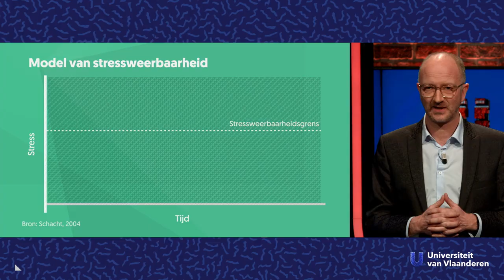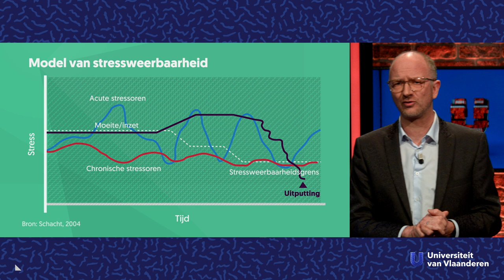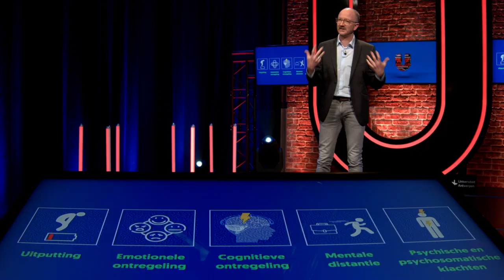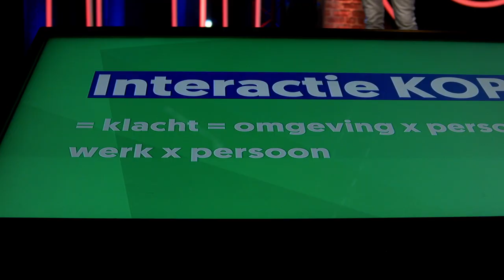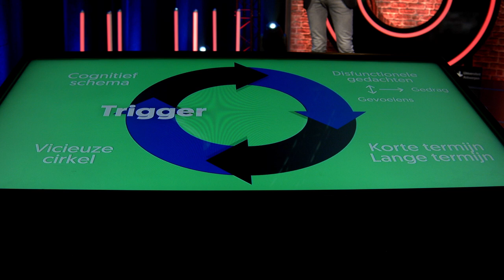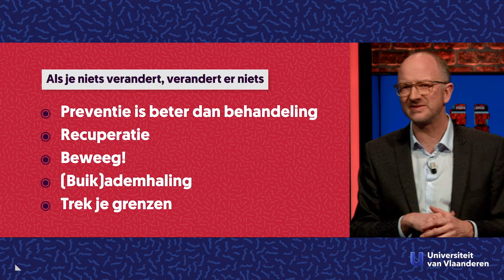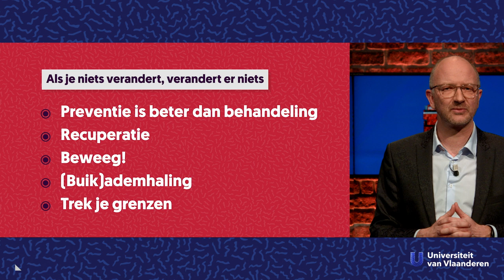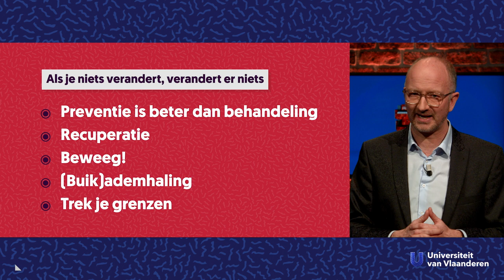Is burn-out een ingebeelde ziekte?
Over burn-out

Elke dag vermoeid zijn, een rollercoaster aan emoties beleven en daarbovenop nog eens psychosomatische klachten ervaren... Moet je dan gewoon even vakantie nemen of is er meer aan de hand? Burn-out expert Erik Franck (UAntwerpen) legt je haarfijn uit hoe de vicieuze cirkel die leidt tot burn-out in gang wordt gezet en wat je daaraan kan doen!